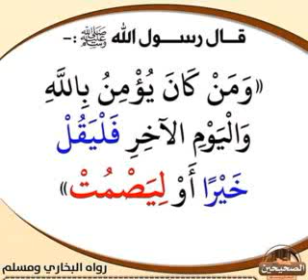SEENAA NABI SHAMWIIL KUTAA 3FFFAAA Dhageeffadhaa Sheer Waliif godhaa... Jzk